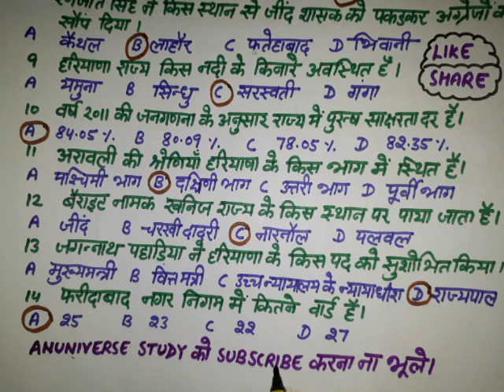HARYANA GK / HSSC - परीक्षाओ में पूछे गए प्रशन हरियाणा राज्य से सम्बंधित - 18 - ANUNIVERSE STUDY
HARYANA GK - OBJECTIVE TYPE QUESTIONS AND ANSWERS